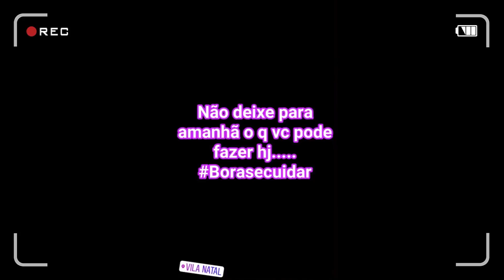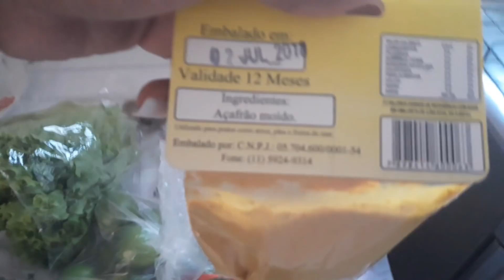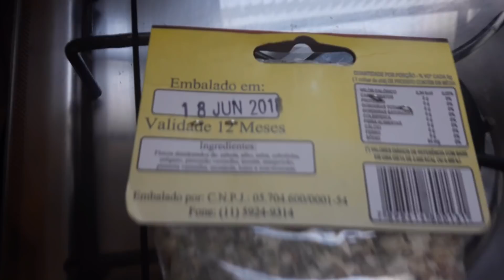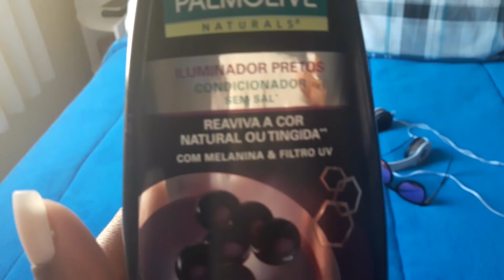DIÁRIO DA R.A 13: FAZENDO MINHAS ATIVIDADES SOZINHA